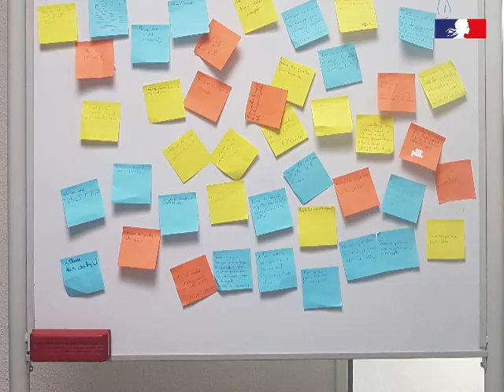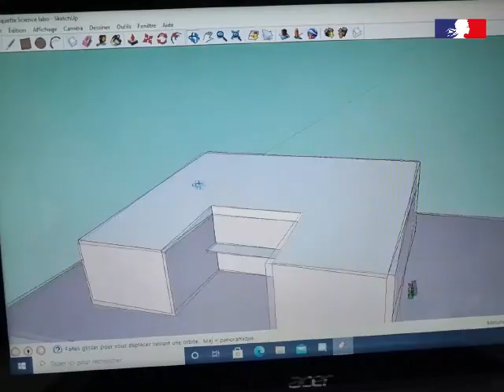CUBE.S -Promotion 2021/2022 - Annonce des nommés - Prix de l'intégration au programme pédagogique